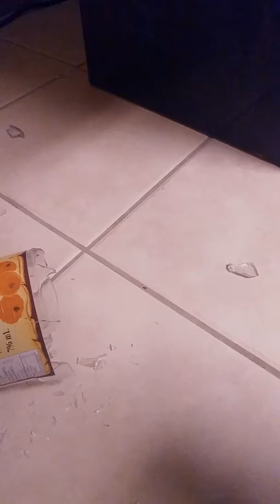First time soaking underwear for 3 years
In my attempt to remove stains from a white underwear, I soaked it in a jar filled with baking soda and water. After checking on it a few times, and seeing the stains had remained, I decided to let it soak longer; however, I lost interest in it, and ended up leaving the jar on top of my cabinet as a permanent fixture. It turned out being something I felt proud having, because of its uniqueness and the impact it would have on people as a piece of art. Unfortunately, I just knocked the jar over in the process of setting the camera stand for a new video.